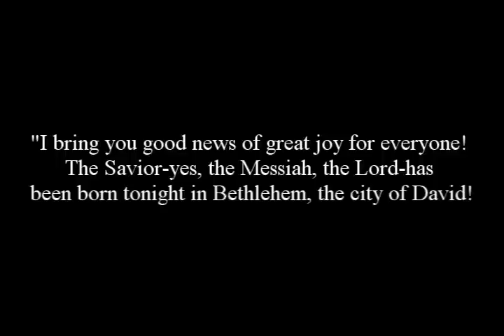The Nativity Story